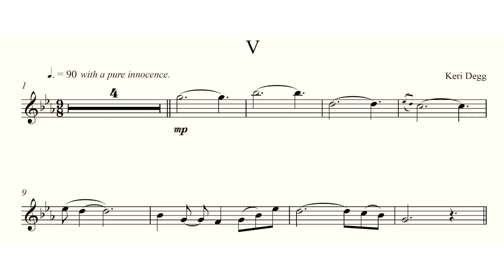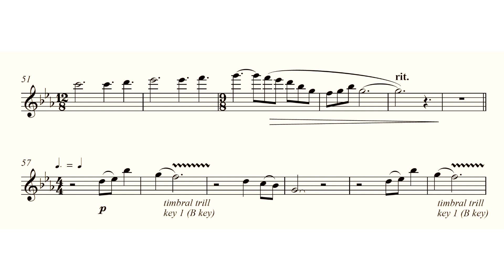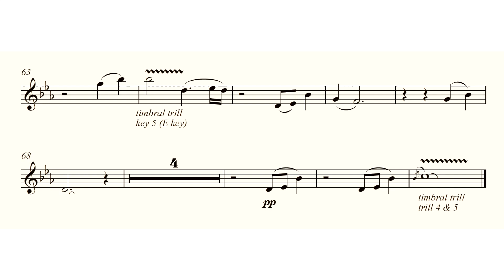Celtic 5 (Flute & Piano) Keri Degg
Celtic V by Keri Degg is taken from Masquerade Music's popular Celtic Collage sheet music book for Flute and Piano (plus it comes with backing tracks to play along with).

Other pieces in the collection, such as 'Celtic III' and 'Celtic VII', feature on the Trinity College London flute syllabus (Grades 4/5) and also on the London College Music saxophone syllabus (Grades 4-7).

Celtic Collage contains six other original Celtic-inspired pieces by the same composer; from feisty jigs to mournful laments and more. The book can be ordered direct from Masquerade Music (UK) in various choice of format (printed book with CD, printed book with audio downloads code, or PDF/MP3's via email. simply choose from the drop down menu).

Celtic Collage is also available in Eb saxophone and Piano, and Bb Clarinet/Bb saxophone and piano editions.